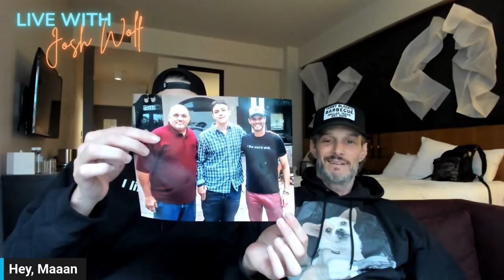Thriller | Hey Maaan w/ Josh Wolf #21